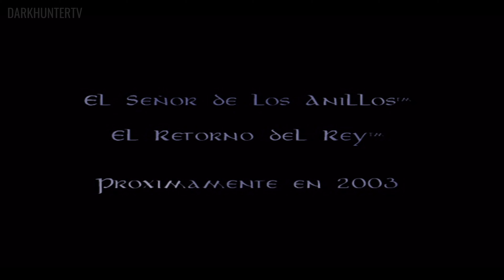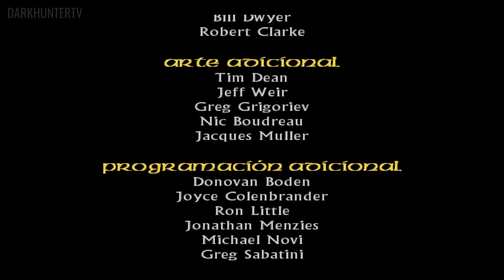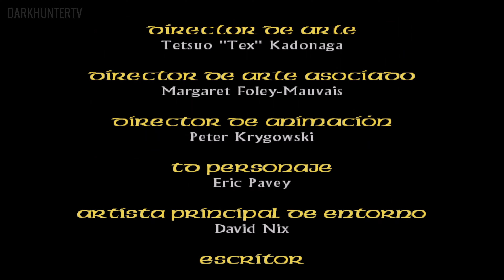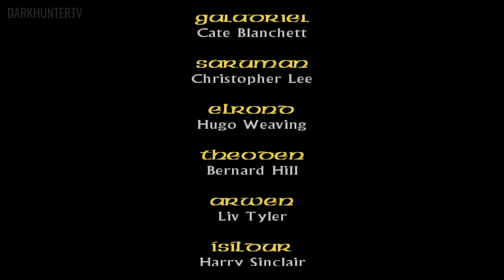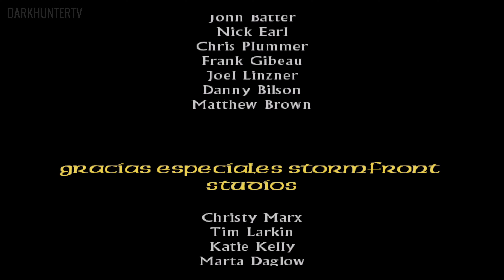El Señor de los Anillos Las Dos Torres [4K] Juego Completo ESPAÑOL I FULL GAME PS2 (4K ULTRA HD)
El señor de los anillos las dos torres todos los niveles principales de la trama juntados y ordenados, versión de playstation 2 con voces y textos en español, calidad 4K ultra hd remasterizado,  jugado, editado y subido por DARKHUNTERTV.

Desarrollador:   Stormfront Studios
Distribuidor:      Electronic Arts

Historia:   El Señor de los Anillos las dos torres es un videojuego de acción hack and slash en tercera persona lanzado en el año 2002 para PS2, GameCube, Xbox y GBA. Esta basado en las películas El Señor de los Anillos: la Comunidad del Anillo y El Señor de los Anillos: las dos torres.

NIVELES:
0:00 PRÓLOGO
4:54 CIMA DE LOS VIENTOS
9:24 PUERTAS DE MOIRA
17:31 TUMBA DE BALIN
23:26 AMON HEN
34:40 BOSQUE DE FANGORN
43:54 LLANURAS DE ROHAN
49:47 FOLDE OESTE
59:14 QUEBRADA DE ROHAN
1:06:24 ABISMO DE HELM - EL MURO PROFUNDO
1:15:43 ABISMO DE HELM - BRECHA EN EL MURO
1:28:24 ABISMO DE HELM - LA CORTE DE HORNBURG
1:36:06 CRÉDITOS FINALES